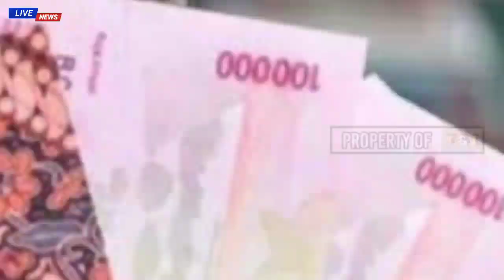CEK FAKTA❗BENARKAH GAJI PENSIUNAN PNS NAIK APRIL 2023.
Benarkah...GAJI PENSIUNAN PNS NAIK APRIL 2023.